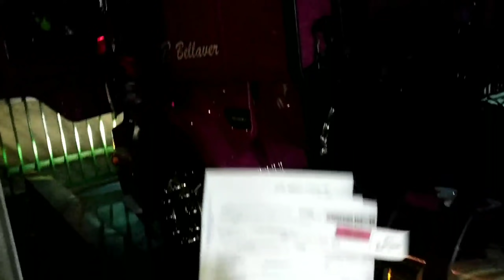TO SENTINDO QUE ESSA SEMANA PROMETE CORRERIAS...já comecei a segunda VAZIO NO CLIENTE